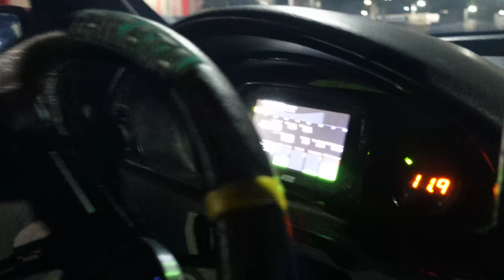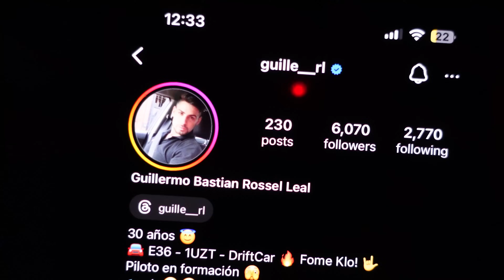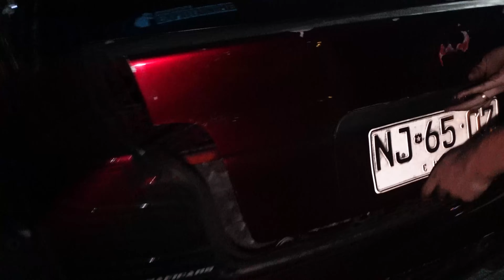NOCHE DE DRIFTING CALLEJERO EN CHILE | Joaquin Neuhaus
Salimos con drifters de Chile a una noche de drifting callejero con todos los autos de drift! Se siente como salir de drift callejero en Japón pero es street drifting chileno.

¡Únete al canal para tener acceso a contenido y beneficios exclusivos!